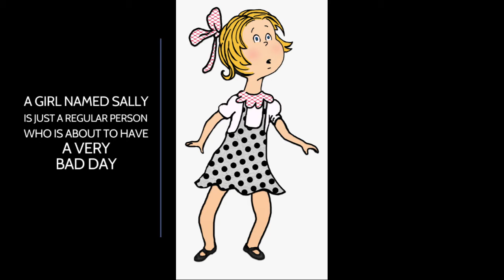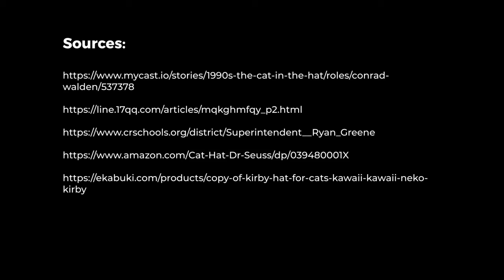cat hat trailer